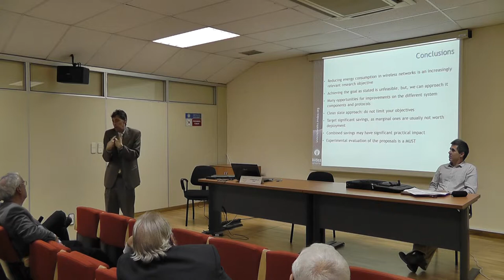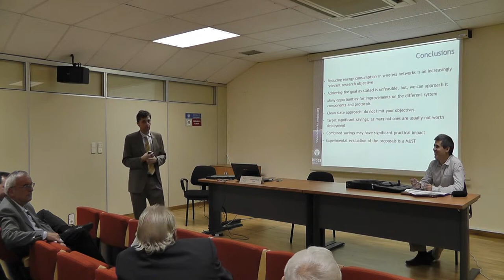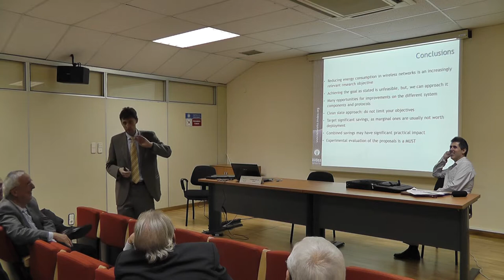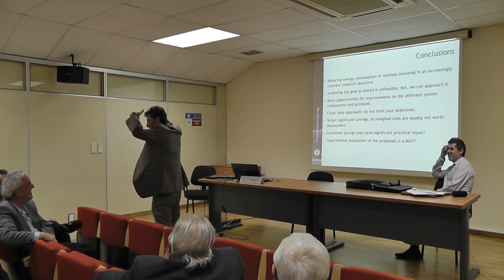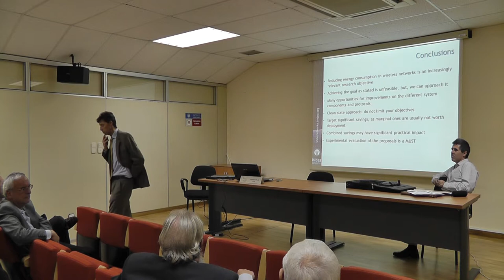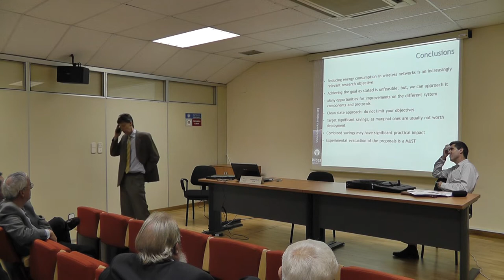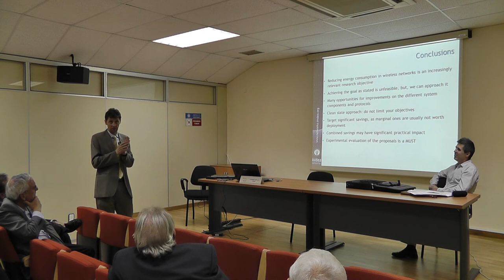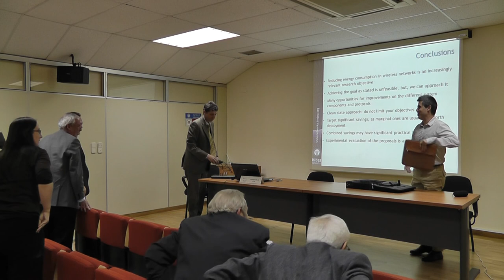Ateneo de la EINA, sesion 232. 2 de 2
El consumo energético en tecnologías de la información es un aspecto crecientemente relevante. Además de la motivación ecológica, esto es importante por motivos tecno-económicos. Menor consumo energético significa más duración de batería o menos peso en los terminales, y menores costes de capital y operativos de la planta de red.
Al mismo tiempo, la demanda de datos móviles está creciendo enormemente. Ya se están desplegando comercialmente sistemas LTE (lo que comercialmente se denomina "4G"). Se está investigando la siguiente generación de sistemas, para atender la demanda de sistemas con mayor caudal. Esto ha provocado una fuerte actividad de investigación orientada a proporcionar mayores caudales con menor consumo energético. Una formulación de este objetivo es alcanzar un consumo energético mínimo, y lineal con el volumen de información transmitido.
En la conferencia se analizarán algunas implicaciones de este objetivo de investigación, y se profundizará en un caso concreto que ha conducido al desarrollo de un nuevo modelo de consumo energético en sistemas WiFi.